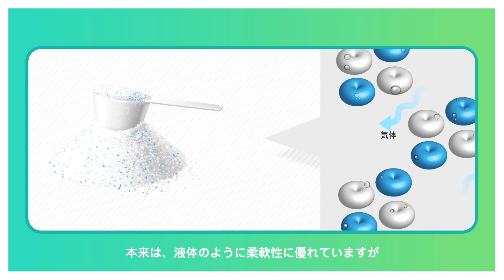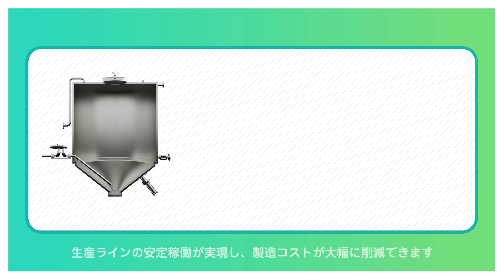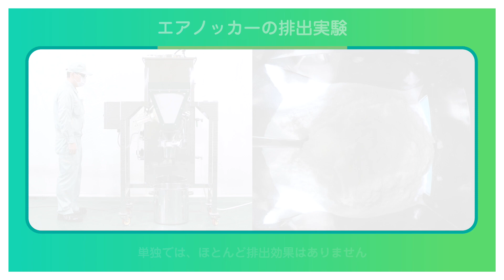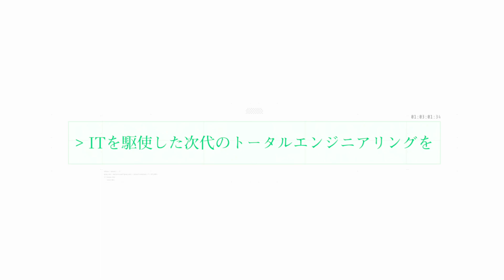【公式】株式会社西村機械製作所｜粉体機器メーカー｜パルセーターランス｜ブリッジ対策装置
パルセーターランスの紹介動画です。
動画後半には実演映像もあります。
コメント欄等にお気軽にお問合せください。

‹会社情報›

粉体製造機械・プラントエンジニアリングなら粉体設備の西村機械製作所は、粉砕機、選別機、混合機から計量機までの粉粒体機器およびトータルエンジニアリングサービスの提供します。

■西村機械製作所がお届けする米粉の総合情報提供サイト

‹製品について›
■パルセーターランス